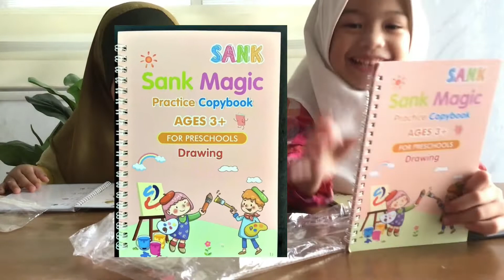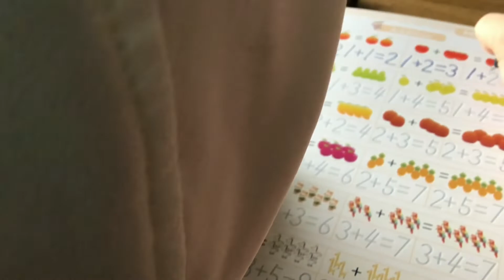Unboxing || sank magic book